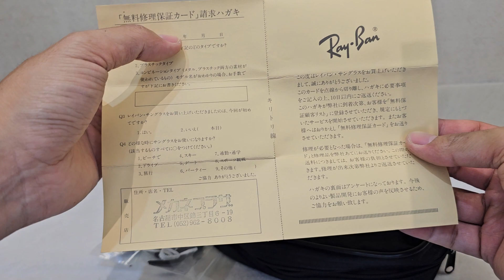(đã bán) Rayban B&L Outdoorman 62-14 For Skiing tuyệt đẹp giá 6tr LH 0392222387